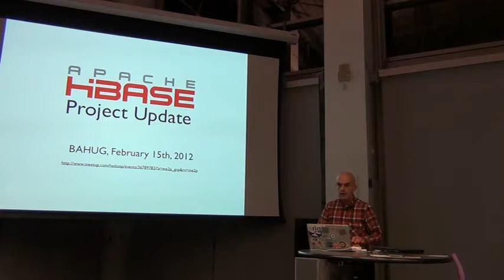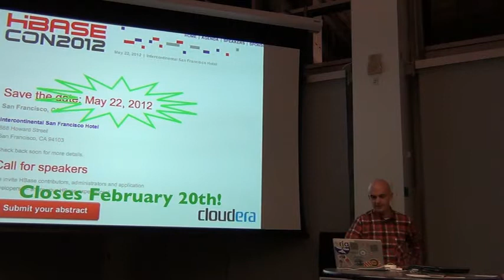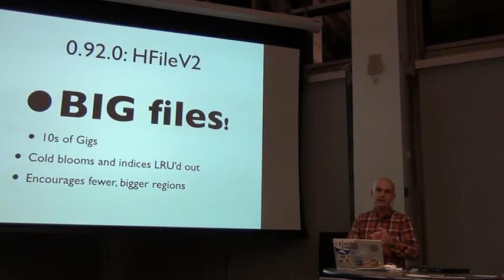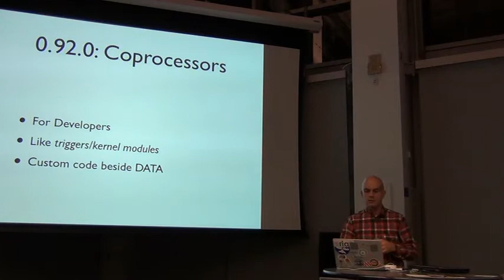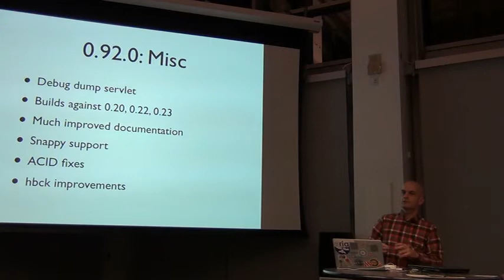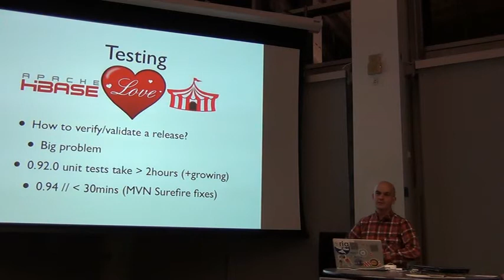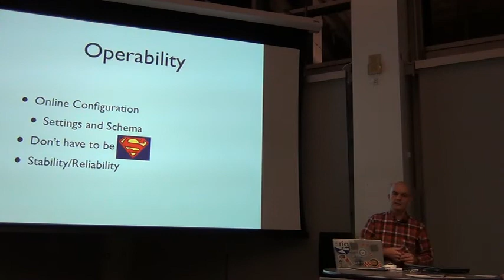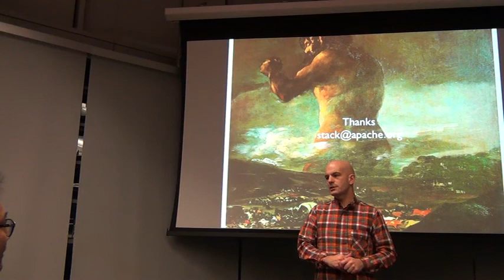HUG Meetup February 2012: Apache HBase: Project Update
Speaker: Michael Stack, StumbleUpon

Catch up on the lastest happenings over in Apache HBase.  We'll review
the new features that ship in the just released HBase 0.92.0 and
interesting near-horizon developments.